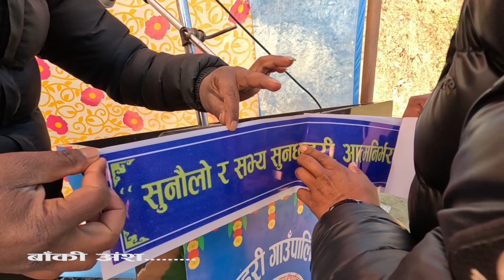सुनछहरी महोत्सव स्थानीय कला संस्कृति प्रबर्दन गर्ने कार्यक्रम हो । संयोजकः अमरजीत पुनमगर